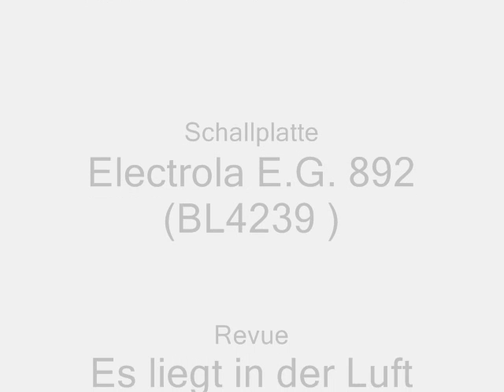Der flüsternde Bariton - Oskar Karlweis mit Mischa Spoliansky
From Es liegt in der Luft Mischa Spoliansky and Oskar karlweis perform a song based on the Whispering Baritone - Jack Smith. It is from the Revue - Es liegt in der Luft circa 1928.

Electrola E.G. 892 (BL4239 )